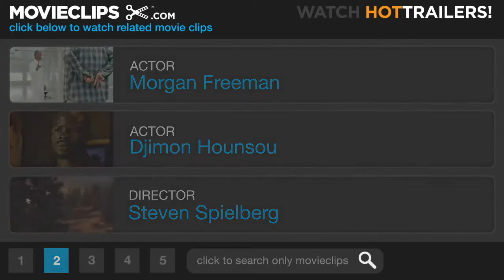20 Amistad 4 8 Movie CLIP The Verdict 1997 HD